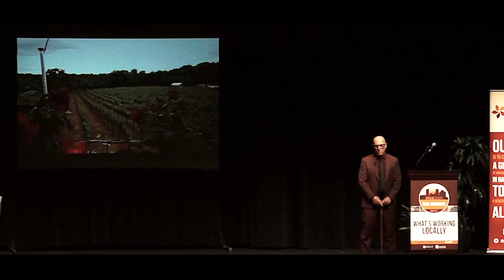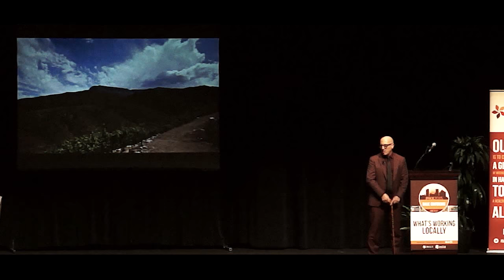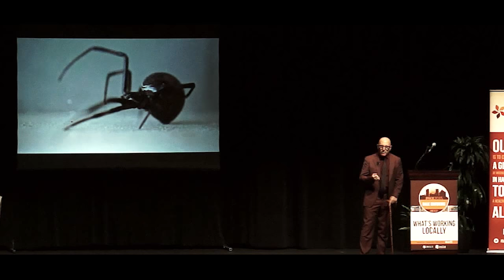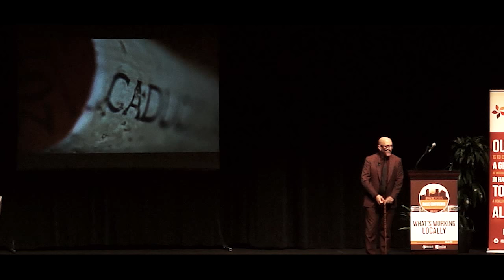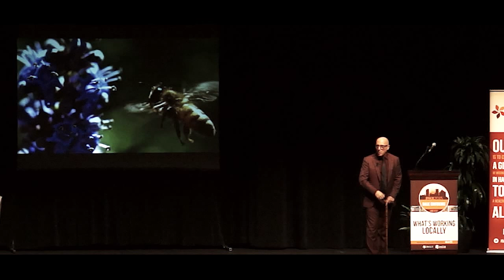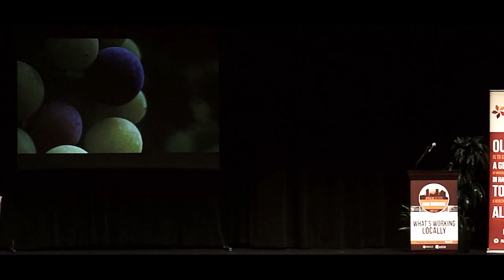Phoenix Sparks 2015 - Maynard James Keenan of Caduceus Cellars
Local First Arizona welcomed the national BALLE Conference on Localism to Phoenix with Phoenix Sparks, where ten of Arizona's most diverse and passionate local thought leaders each had five minutes and twenty slides to speak on what inspires them to enrich and cultivate their communities. We heard what motivates their work and why they want to see the 48th state thrive.

Maynard talks about what it takes to grow wine in Arizona, and how it is to live life on the edge.

Learn more about BALLE and the BALLE Conference at bealocalist.org.